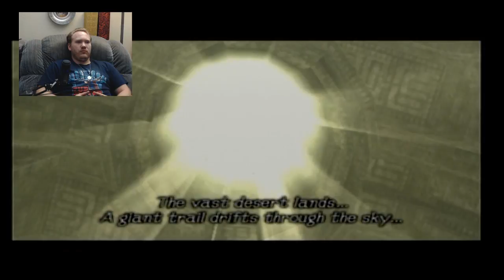Another Shadow Run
Twitch stream, playing Shadow of the Colossus on PS2.